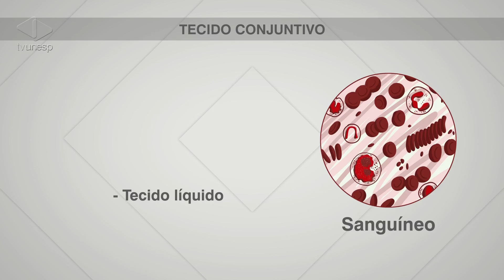Guia de Profissões | Dicas do Guia - Tecido Conjuntivo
Dicas do Guia - Tecido Conjuntivo
O que você sabe sobre o tecido conjuntivo?